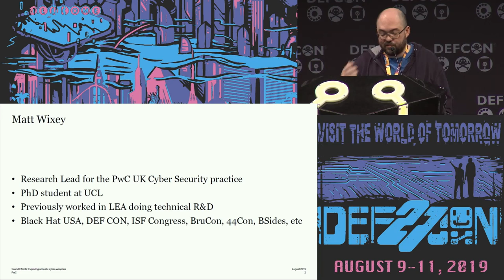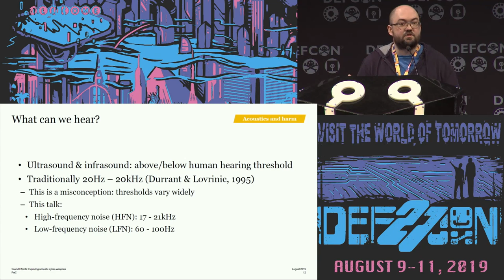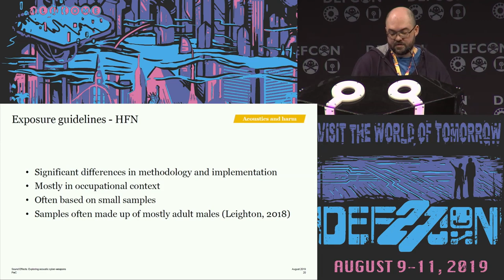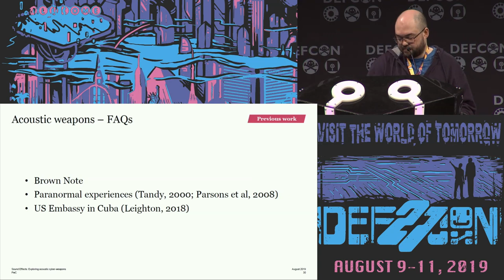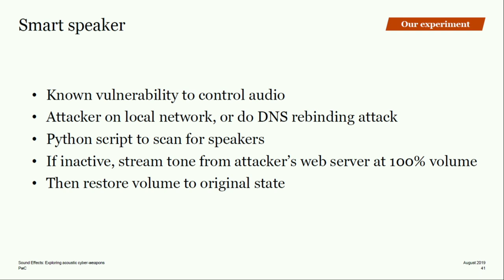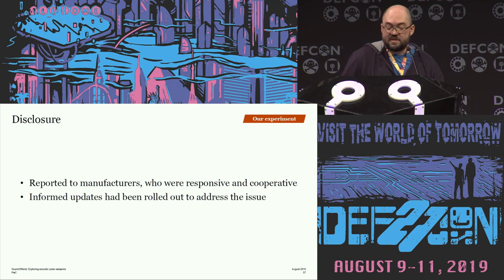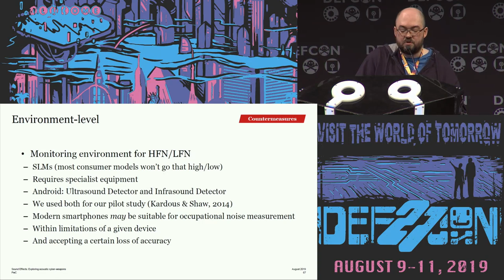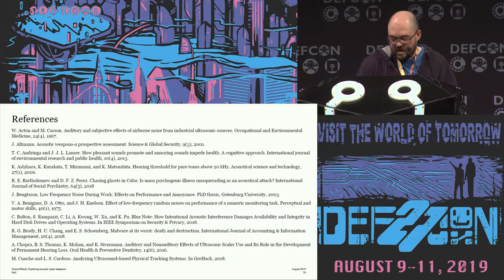Matt Wixey - Sound Effects Exploring Acoustic Cyberweapons - DEF CON 27 Conference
While recent research has explored the capability of attacks to cause harm by targeting devices – e.g., SCADA systems, vehicles, medical implant devices - little consideration has been given to the concept of attacks affecting psychological and physiological health by targeting humans themselves.

In a first-of-its-kind study, we assessed the capability of several consumer devices to produce sound at high and low frequencies which may be imperceptible to many people, as a result of remote and local attacks, and compared the resulting sound levels to maximum recommended levels. In doing so, we tested their viability as localised acoustic weapons which could cause temporary/permanent hearing damage and/or adverse psychological effects. We examined a number of countermeasures, including a tool to detect specified frequencies above specified thresholds.

In this talk, I will cover the background of malware which has, intentionally or not, caused physical or psychological harm. I will explore previous research on the harmful effects of sound, focusing particularly on high and low frequencies, and some of the guidance which has been proposed to limit exposure to such sound. I will examine the use of imperceptible sound as applied to security research (covert channels, ultrasonic tracking beacons, etc), and will present our experiments and findings, including threat models, methodology, the attacks we developed, and the implications of our results. Finally, I will suggest a number of countermeasures and outline some possible areas for future research.

Matt Wixey
Matt is a PhD candidate at the Dawes Centre for Future Crimes, University College London, and leads technical research for the PwC Cyber Security practice in the UK. Prior to joining PwC, Matt led a technical R&D team for a law enforcement agency in the UK. His research interests include antivirus and sandboxing technologies, unconventional attack vectors, side-channels, and radio security.